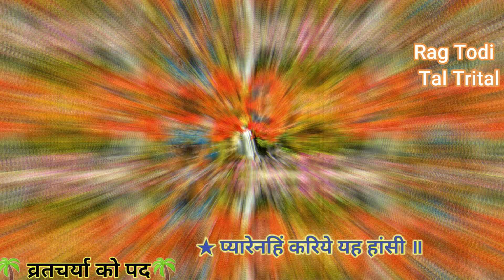Pushtimarg Kirtan व्रतचर्या के पद मंगला श्रृंगार Vratcharya Ke Pad Mangla Shrungar Pushti Kirtan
With Lyrics     વ્રતચર્યા ના કીર્તન व्रतचर्या के पद  Gop Mas bhi Kahte he

 🌷🌷कार्तिक पूर्णिमा से मार्गशीर्ष पूर्णिमा तक🌷Kartik Poornima Se Magshieshh Poornima🌷

 प्यारेनहिं करिये यह हांसी ॥
 दीजेचीर जायंग्रहको सब हमतोतुह्मारीदासी ||१||
 तुम ब्रजराजकुमार' कहावत' सर्बहिनके सुखरासी ॥
 श्रीविठ्ठलगिरिधरनलाल तुमरहत सदा वनवासी ॥२॥

🌷Taital प्यारेनहिं करिये यह हांसी Nahi Kariye Yah Hasi Pyare
🌷राग Raag Todi
🌷ताल  Tal Trital
🌷पखावजी(मृदंग) गोपाल पटोलिया नागलपुर Gopal D Patoliya
🌷हरमोनियम        उमेशभाई सूरत Umeshbhai
🌷 कीर्तनकार      श्री दासभाई पटोलिया नागलपुर Dasbhai Patoliya

गोप मास किसको कहते है  ? गोप मास यहीं दिनों में क्युं आता है  ? क्या गोप मास का व्रत हम कर सकते है  ?
गोप मास का प्रारंभ कारतक सुद पुनम से प्रारंभ होकर मागसर सुद पुनम से समाप्त होता है ।
श्री ठाकुरजी ने भगवद् गीता में भी स्पष्ट कहा है की "मासानां मार्गशिषोहम्" । सभी मासोमें में मागशर मास हु । इसी लिए व्रज भक्तों ने श्री ठाकुरजी की प्राप्ति के लिए गोप मास को चुना ।
अब वैष्णव पुछते है कि यह मास में हम व्रत करे या नहीं  ?
गोपीजनो ने कृष्ण को पति रुप में प्राप्त करने के हेतु से कात्यायनी व्रत कीया था ।
अपन को तो श्री महाप्रभुजी ने ब्रहमसबंध दिलाके श्री ठाकुरजी के हाथ मे हाथ सोप दिया है । अब व्रत क्युं करने का ?
 व्रत करने कि नहीं लेकिन सेवा मे मन लगाने की जरूरत है । अपने यहा चार जयंती ओर एकादशी का व्रत ही मान्य रखा गया है । आज-कल जो  लोग व्रत (कात्यायनी) या पाठ कर रहे हैं तो इसमे कोई बुराई भी  नहीं है । अच्छा है कि स्मरण तो हुवे ।
ब्रहम सबंध लेकर जो पूर्ण पुरुषोत्तम मिल गये हैं तो फिर लौकिक की चिंता ना करें वोही ज्यादा सही रहेगा। व्रत ओर जप से लौकिकता सिध्द नहीं करनीचाहिए ।
जो भी करो वो निष्कामा भाव से करना ।
गोपीजनो ने जो व्रत किया था वो श्री ठाकुरजी को पाने के लिए हीं किया था उसमे कोई लौकिकता नहीं थी । हमारे मनमें में जो था वो बता दिया बाकी तो आपकी सोच हैना .
    👉  🌷🌱अ.सौ रुपा बहुजी 🌱🌷👈

પુષ્ટિમાર્ગીય મહા રાસ'' હાલારી રાસ.કીર્તન.પદ.વચનામૃત, હોરીરસિયા ઢાઢીલીલા મનોરથ ઉત્સવ વિગેરે
पुष्टिमार्गिय महा रास '' हलारी रास.कीर्तन.पद.वचनमृत, होरसिया ढाढ़ीलीला मनोरथ उत्सव आदि।पुष्टिकीर्तन  પુષ્ટિકીર્તન
@pushtimarg haveli sangeet
@Pushti Kirtan
@Pusti Kirtan

🌹🌹Music Label : PushtiKirtan🌹🌹

Gopalundhad na Jay Shree Krishna 🌹👏👏🌹